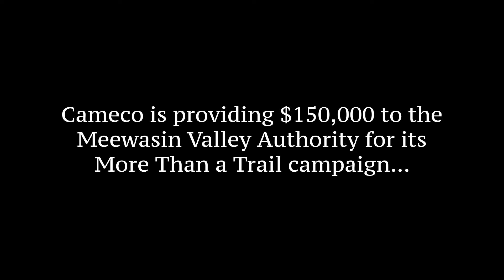Cameco donates $150,000 to Meewasin Valley Authority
In December 2023, Cameco announced $1.8 million in community funding, which included a $150,000 donation to the Meewasin Valley Authority More Than a Trail campaign. Meewasin's Amy Wall explains how Cameco’s donation will help address capacity needs for the valley's millions of visitors.